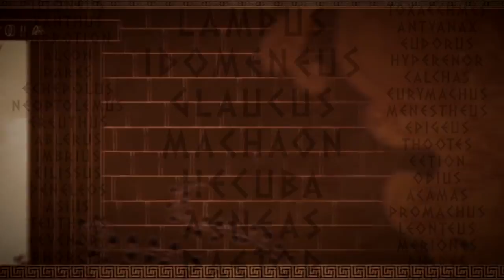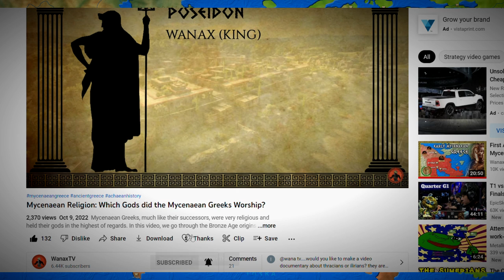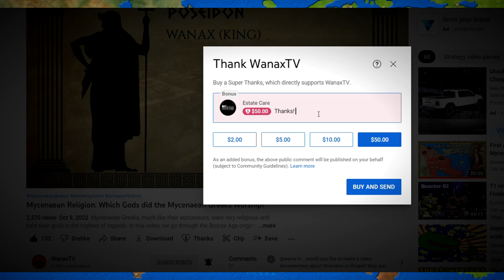Who was Priam? | Early Life & Reign of the King of Troy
We know him as the king of Troy, a just and righteous ruler who stood against the legendary Achaean fleet of 1,000 ships. But who was really Priam, and what’s his story before he took the reins at Illion. In this episode, we talk about the early life and reign of Priam of Troy.

📜 Sources & Further Read:
Homer: Iliad
Apollodorus: Bibliotheke